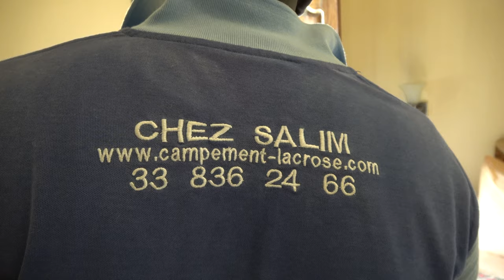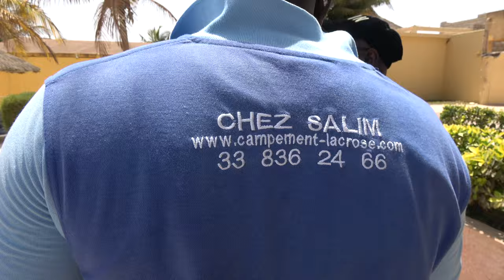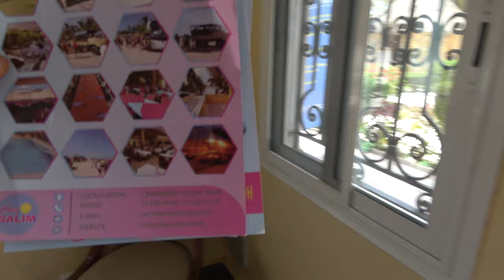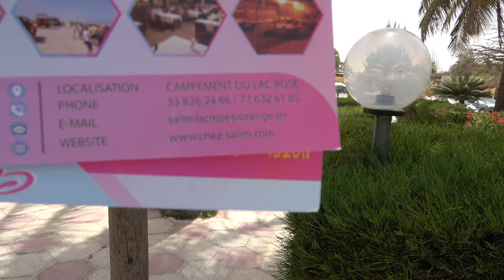Chez Salim Resort Tour in Lac Rose Ready for Pink Lake Adventure - Senegal April 2021 Roots Journey